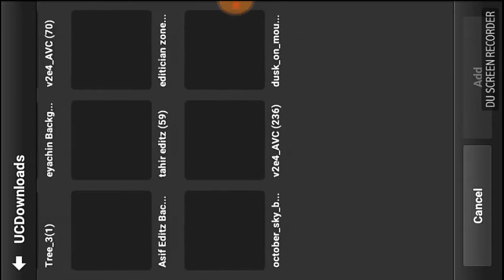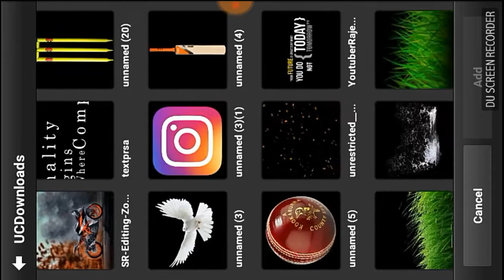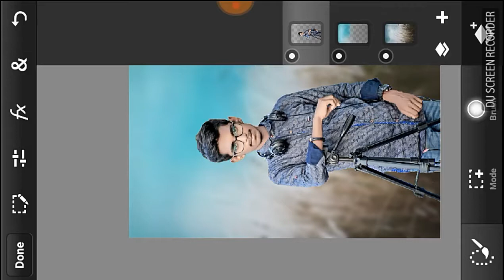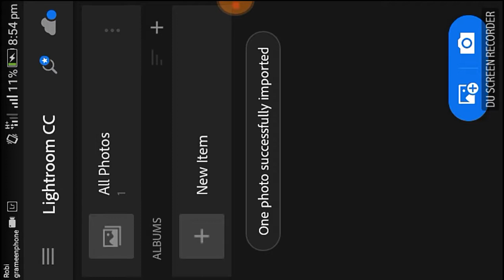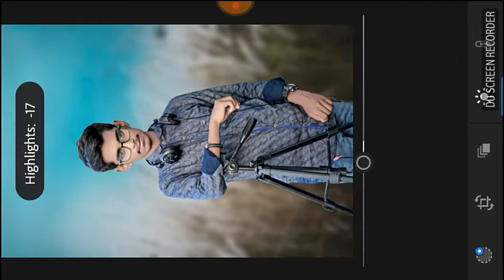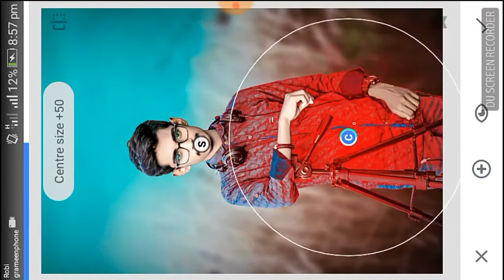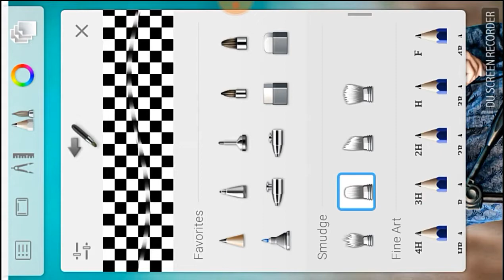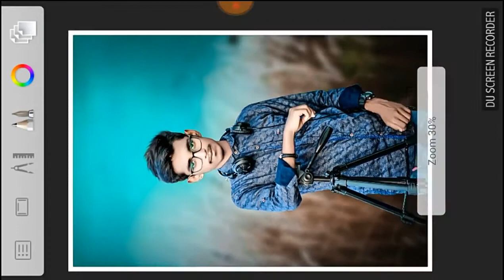Photoshop Touch Awesome Editing In Mobile + Lightroom Editing & Stylish Hair......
I'm hungry
💡I got an idea!